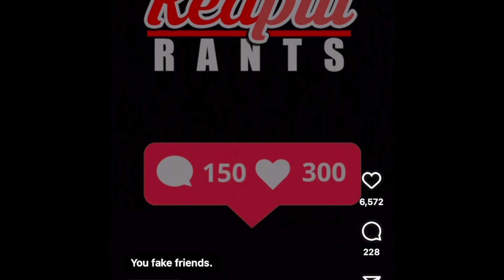Alot of Women Today Are Not Fit For Marriage WATCH THIS ‼️